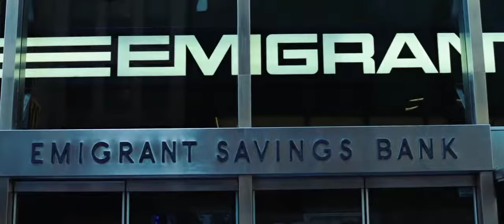Jumper (2008) - Money Robbery Scene || CutClips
Movie Name - Jumper (2008)

This CUTCLIPS Channel Will Present You Scenes Of - Sci-Fi, Action, Kids, Family, Thriller, Adventure, Comedy, Horror, Animation, Mystery, Drama, Romance And Many Others That You Are Looking For.